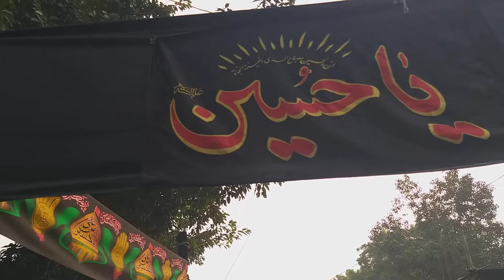अज़ादारी देहलिया हरदोई 31 Oct2019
Azadari of Dehaliya Hardoi2019